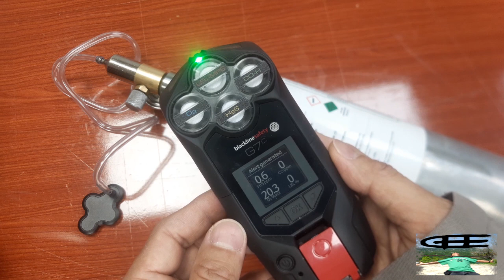BLACKLINE G7c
calibration, system bump test, reset peaks